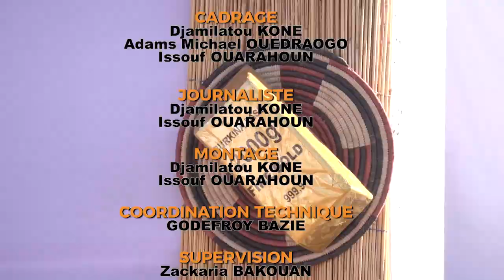Les résidus miniers désormais traités au Burkina Faso